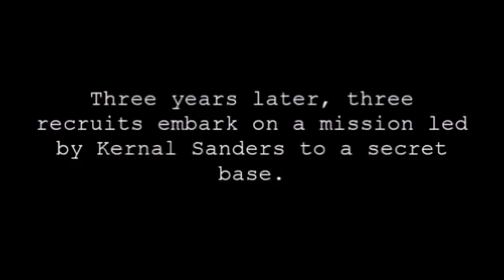The Best Army In Garry's Mod Part Three: Seargent Johnson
Kernal Sanders trains four soldiers to join him on a mission. Will they succeed? Let's find out!